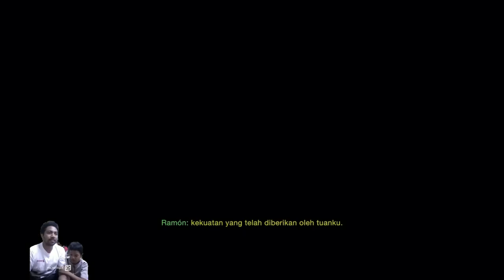LEON S KENNEDY KETEMU RAMON HINGGA KEMATIAN RAMON RESIDENT EVIL